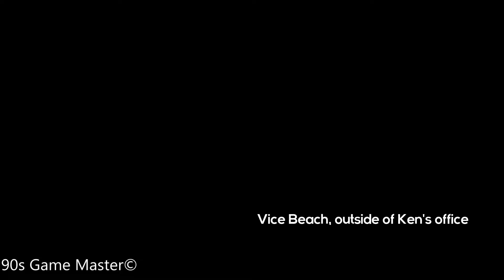GTA Vice City Definitive edtion Mission 1 90s Game Masters Presents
If you love gaming and nostalgia, you've come to the right place. Welcome to 90s Game Masters, the official youtube channel where we showcase the best games and gaming devices from the golden era of gaming. Whether you're a fan of platformers, shooters, RPGs, or arcade classics, we have something for you. We also review the latest gaming devices that let you relive the 90s in style. You won't regret it!